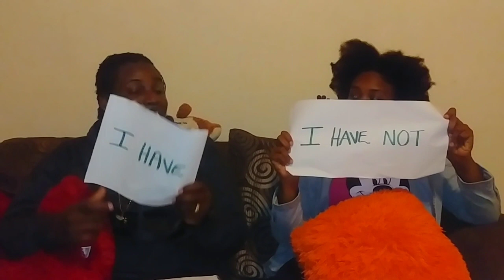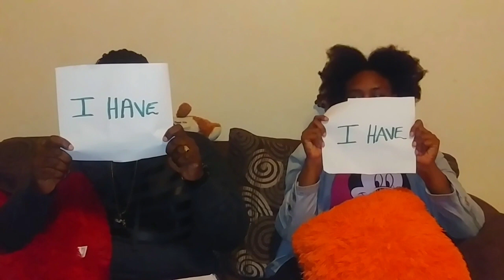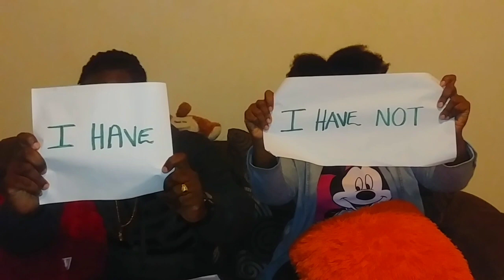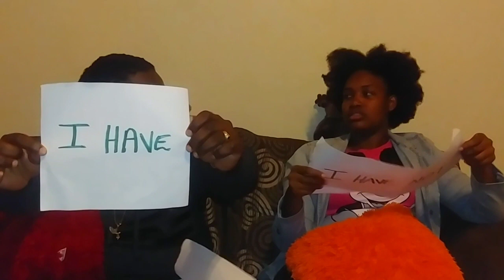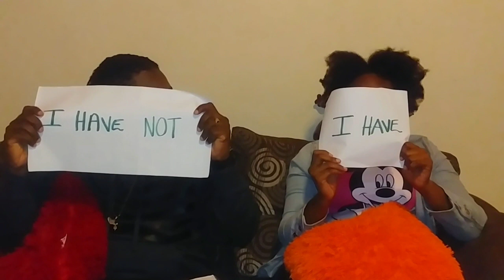Never have i ever - dirty edition w/my friend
Snapchat. @wealthytalented Tv